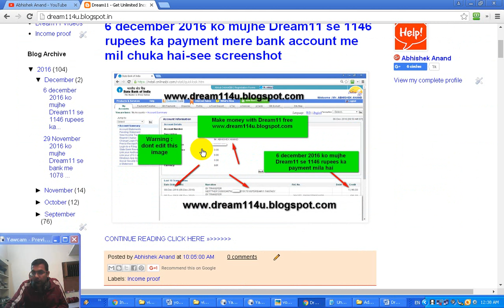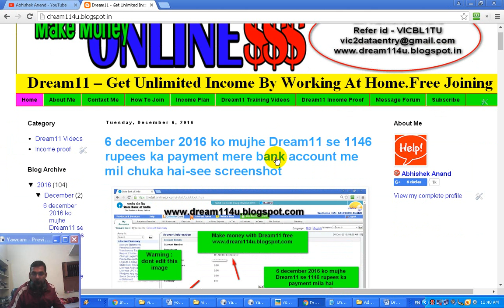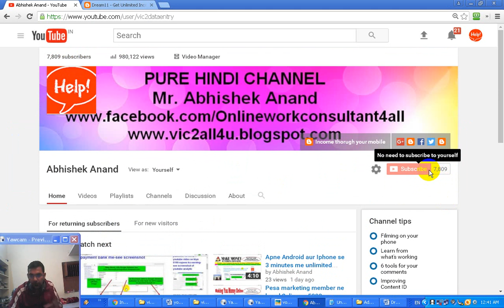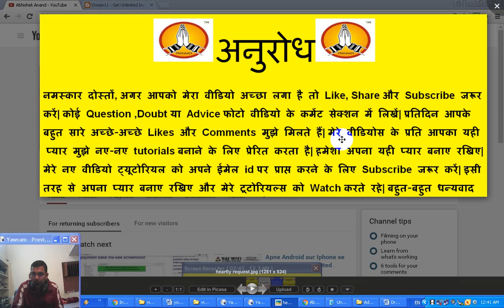6 december 2016 ko mujhe Dream11 se 1146 rupees ka payment mila bank me-tutorial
6 december 2016 ko mujhe Dream11 se 1146 rupees ka payment mila bank me-tutorial

Yaha maine dream11 se 1146 rupees ka earning kiya hai aur 6 december 2016 ko mujhe mere bank account me dream11 se payment mil chuka hu.

Topic : - 1) dream11 ka payment proof dekho
2) dream11 se 1146 rupees ka payment phir se mila 6 december 2016 ko
3) dream11 ka latest payment proof dekho mera
4) latest information about dream11 payment
5) how to get payment from dream11 fantasy
6) latest payment proof dream11 december 2016